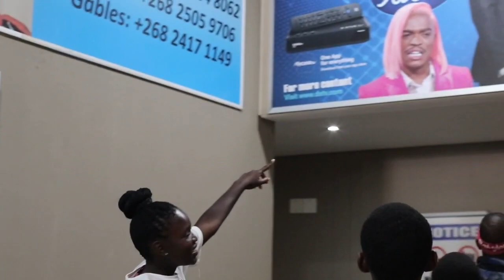CMS Childrens Trip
Challenge Ministries Swaziland (CMS) is a Christian organisation in Eswatini (formerly know as Swaziland). Their vision is to raise up a generation of Godly, educated leaders who will transform the nation.

Eswatini is a poor country in Southern Africa where many children were orphaned due to the HIV/AIDs crisis. Challenge Ministries cares for around 400 orphaned and deprived children, mainly in the town of Bulembu. Many of these children have not been out for a trip since lockdown.

 We were asked to give a special Christmas treat for 40 of these children. They toured the glass works, saw a film in the cinema and had lunch at KFC (their favourite fast food).

 A big thank you to everyone who helps us achieve this goal. It is much appreciated.